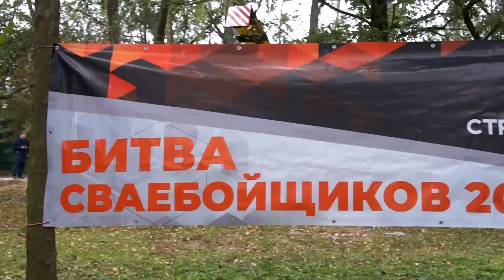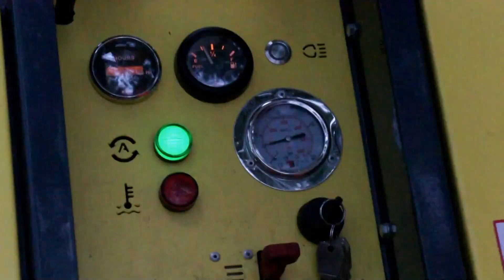БИТВА ПОД МОСКВОЙ / 2022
В этом выпуске увидите БИТВУ ПОД МОСКВОЙ 2022 сваебойщиков!ПЕРВАЯ В ИСТОРИИ БИТВА!

Привет друг, рад тебя видеть на канале @Ринат Строит, канал для добрых людей, на котором ты найдешь много полезной информации: Как построить дом,баню своими руками, Полезные советы для дома и дачи, Маленькие хитрости в строительстве , а так же рассказываю все секреты и подводные камни, которые могут тебе встретиться при строительстве дома
Домик на минималках! Хозблок своими руками. Как построить дом своими руками! Недорогой дом! Каркасный дом. Всё это есть на моём канале!
ЛЕТНИЙ Домик за 1 день своими руками!